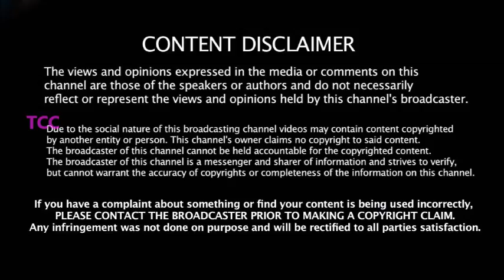இந்த 5 பேருக்கு இதுதான் கடைசி IPL தொடர் -2020 IPL தொடருடன் ஓய்வு வாங்கும் 5 முக்கிய சீனியர் வீரர்கள்